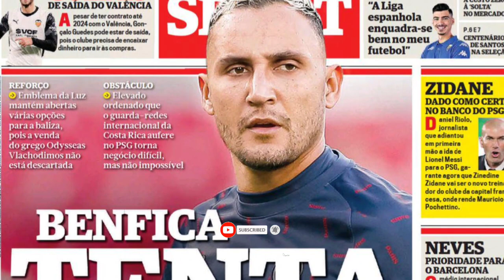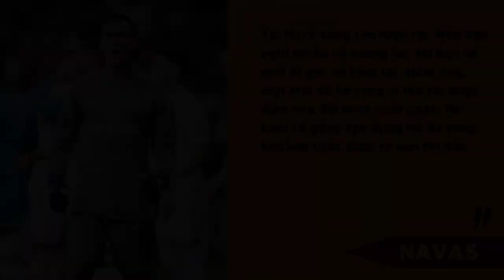KEYLOR NAVAS Đã Bị Real Madrid Vô Tâm Ruồng Bỏ Như Thế Nào? | MR ZERO